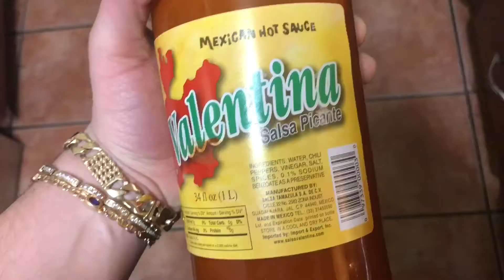SmackDown: Vlog #11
Touching M’s